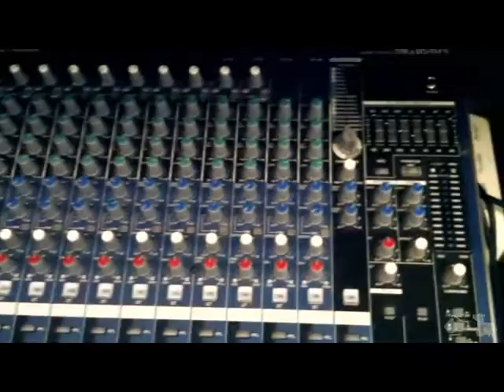Last Jam Of The Year(Day 432)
Why I missed the gig and some sick jams.
LINKS